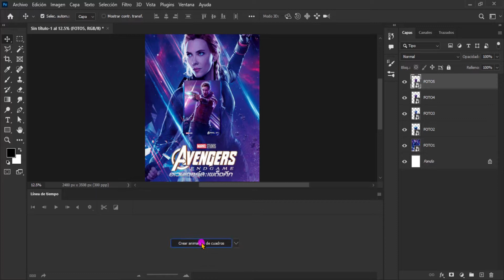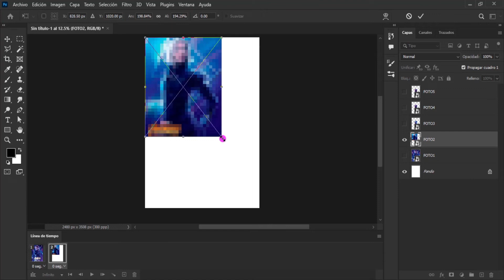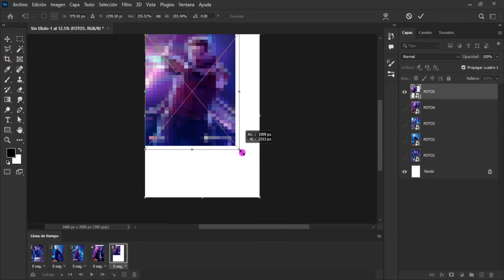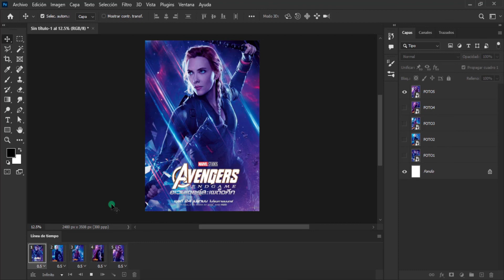ANIMACIONES en CUADROS en Adobe Photoshop 2022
Creando imágenes .GIF de manera muy practica.